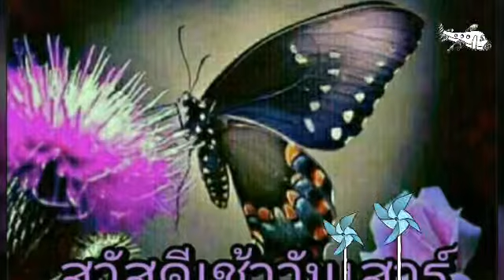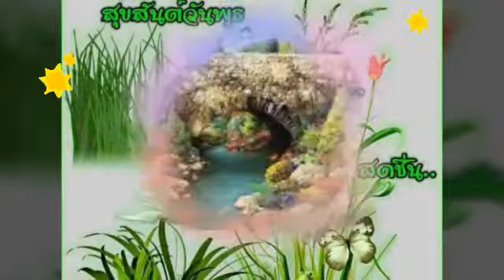"ขอแค่คิดถึง" ต้อม เรนโบว์